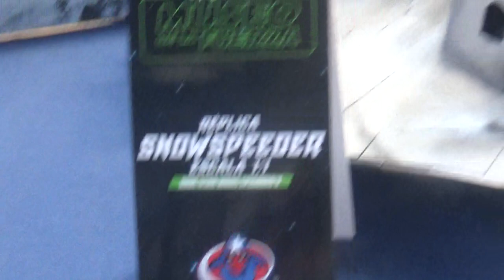Réplica Snowspeeder Star Wars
Superfest Chile 2020 24 de Enero 2020

Estación Mapocho